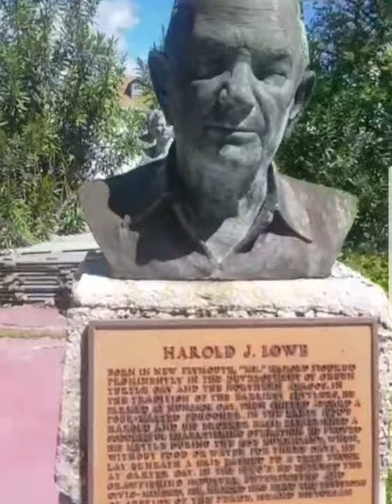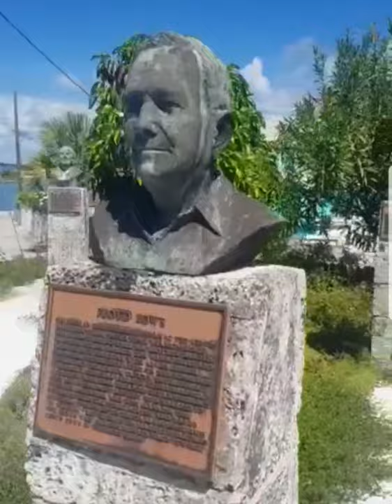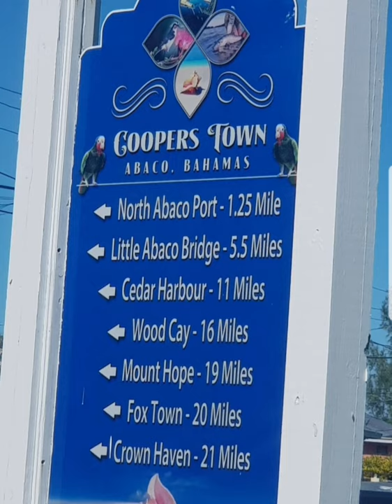Marsh Harbor Abaco, The Bahamas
My visit was absolutely Amazing🇧🇸